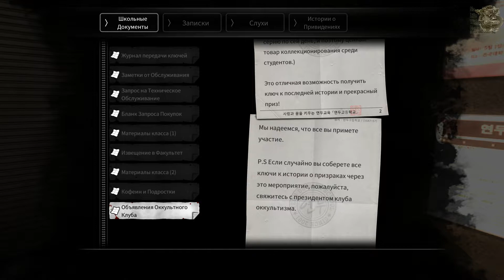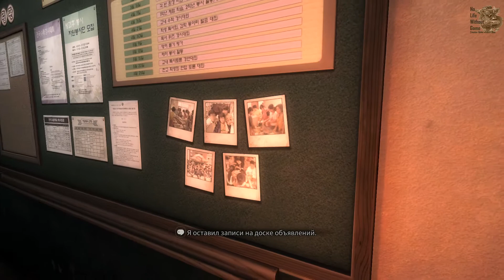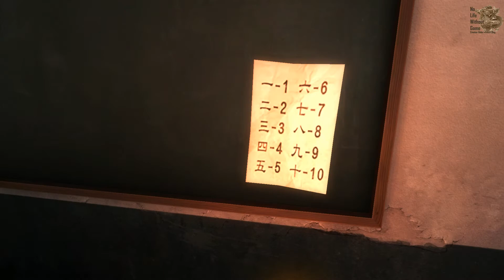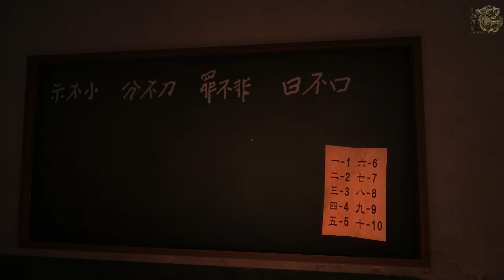White Day A Labyrinth Named School[#3] - Второй корпус (Прохождение на русском(Без комментариев))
Школа: Белый день — это приключенческий 3D хоррор в азиатском стиле. Игра повествует о школе, хранящей множество легенд, а также об одном школьнике и четырех школьницах, по какой-то причине оказавшихся взаперти, и невольно ставших свидетелями загадочных и страшных событий.

Яндекс Деньги
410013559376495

Web Money
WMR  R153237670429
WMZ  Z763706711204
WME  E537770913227